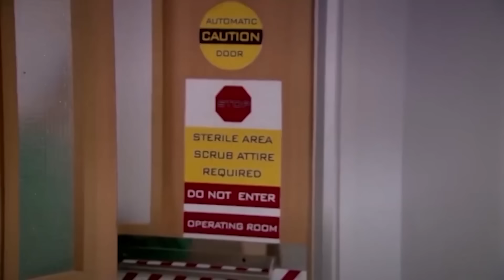"الوزير قلبه وقف في العملية الدكتور سليمان انقذ حياته شوف اللي حصل للوزير..."😍🤷‍♂️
حصريا ولاول مرة مسلسل خاتم سليمان الحلقة الاولي 1"
سليمان جراح كبير وذو شخصية بسيطة وعفوية، ويعاني سليمان من ضغوط شديدة مما يعرضه لمفارقة درامية خطيرة، وتعمل على تغيير مجرى حياته.

ﺇﺧﺮاﺝ: أحمد عبدالحميد (مخرج)  أحمد حسام (مساعد مخرج أول)
ﺗﺄﻟﻴﻒ: محمد الحناوي (مؤلف)
طاقم العمل: خالد الصاوي - رانيا فريد شوقي-  فريال يوسف  -محسن منصور  -شدى جودت-  تيسير عبدالعزيز